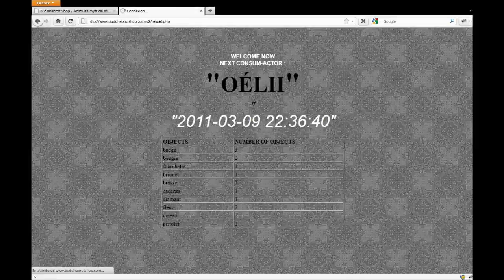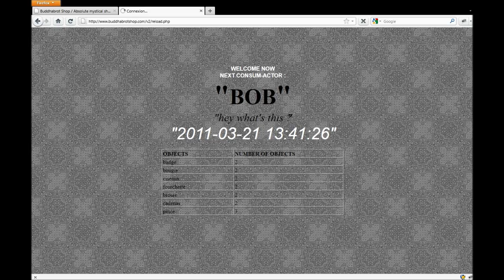buddhabrot shop v2.0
An Hybrid (online & insitu) Project By
Valérie Bouvier & Grégoire Zabé / programming by Frederic Le Saout

[EN]

Elude standardized urban codes, toward a poetical diversion of consumed ordinary

[ONLINE] On the one side, a website in which users create numerical sculptures, generated from a simulated online purchase .
web surfers choose from a selection of objects, and define the number, type and size of the objects they wish to get.
While validating their order, they gradually create a 3d interactive numerical sculpture, generated from their choice.
That sculpture is then registered in a database which will contain all the generated objects.

[INSITU] On the other side , a projection screen, insitu, where the sculptures thus generated are projected in real time. There is absolutely no possible interaction in this spectator's point of view.

[FR]

Déjoue les codes urbains standardisés, vers un détournement poétique de l'usuel consommé

[ONLINE] D'un côté, un site internet où les utilisateurs créent des sculptures numériques générées à partir d'un simulacre d'achat en ligne :
les internautes font leur choix dans une sélection d'objets, définissent le nombre, le type et la taille des objets qu'ils désirent.
En validant leur commande, ils participent à la création d'une scuplture numérique en 3d interactive, générée à partir de leurs choix.
Cette sculpture est ensuite enregistrée dans une base de données qui contiendra la totalité des objets générés.

[INSITU] De l'autre, un espace de projection, insitu, où sont projetées en temps réel les sculptures ainsi générées. Aucune interactivité n'est envisageable dans cette version du dispositif.